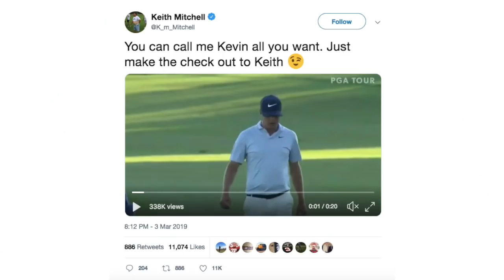Keith Mitchell - WITB (2019 Honda Classic)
In today's video, David discusses what's in Keith Mitchell's win at the Honda Classic and WITB.  David's shares how things went for Keith this week, with the announcers getting his name wrong and a newspaper missing the mark with their headline.

So, let's check out what's in Keith Mitchell's bag.

Mizuno ST190 Driver
Titleist 917F2 fairway
Titleist TS2 Fairway
Mizuno MP-18 irons
TItleist Vokey SM7 wedge
Taylormade Spider Tour X
Titleist Pro V1

**What's In David's Bag**
Titleist 917 D2 Driver
Titleist 712 Utility Iron
Pinhawk Irons
Pinhawk wedges
Scotty Cameron Detour 2 Putter
Rukket Sports Golf Swing Whip
Martini Tees

If you have something you want us to review, let us know!  If you have something for us to review, let us know!